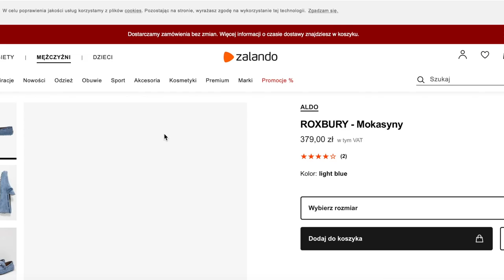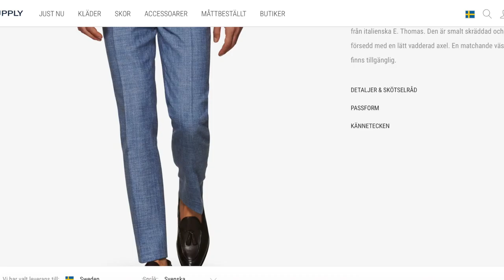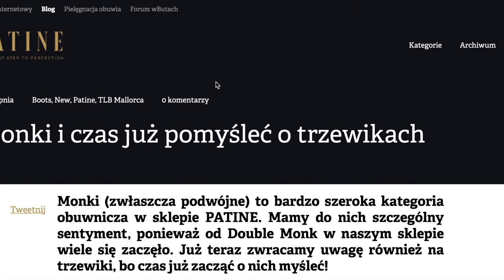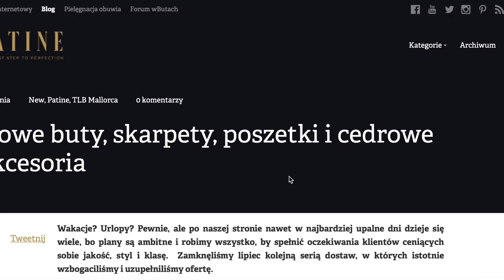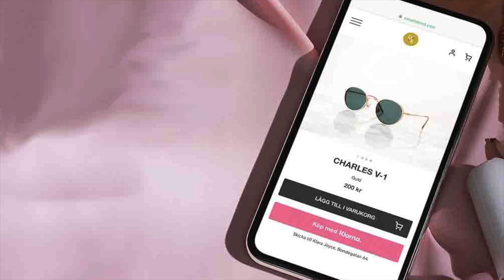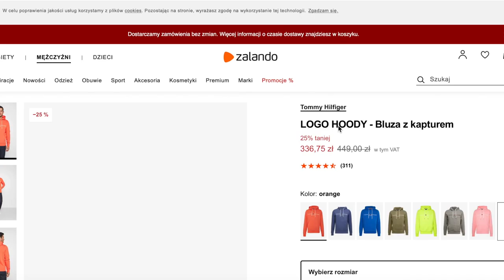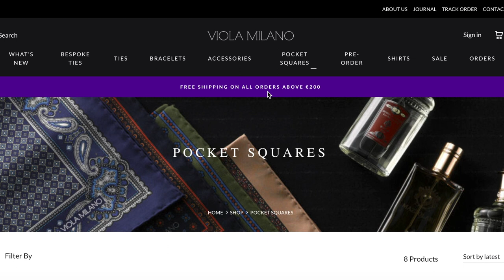Jak branża mody męskiej będzie wyglądać w przyszłości?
Co stanie się z branżą mody męskiej po pandemii korona wirusa, przymusowej izolacji, zamknięciu sklepów i jak zareaguje ona na zbliżającą się recesję? Czy moda męska się zmieni, a jeśli tak, to jak? Poznajcie moje zdanie na ten temat i kierunek, kw którym myślę, że wiele firm pójdzie. Czy w tej sytuacji stanie się dla nas - klientów - coś pozytywnego w tej negatywnej sytuacji?